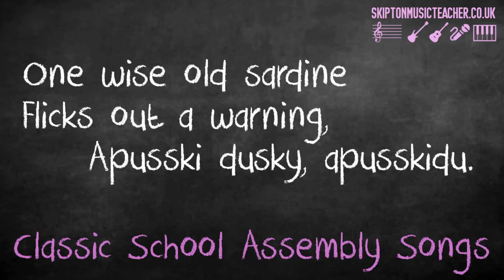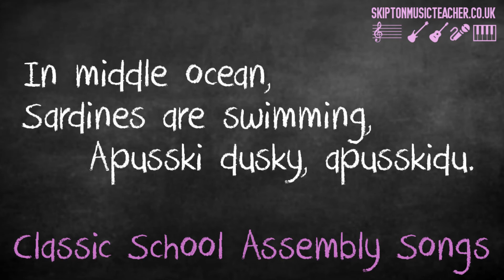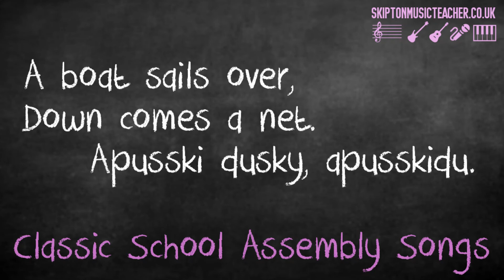Apusski Dusky (Apusskidu) - Piano & on-screen lyrics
A classic singalong school song, with lyrics on screen.  From the book Apusskidu - Songs for Children, first published i 1975.